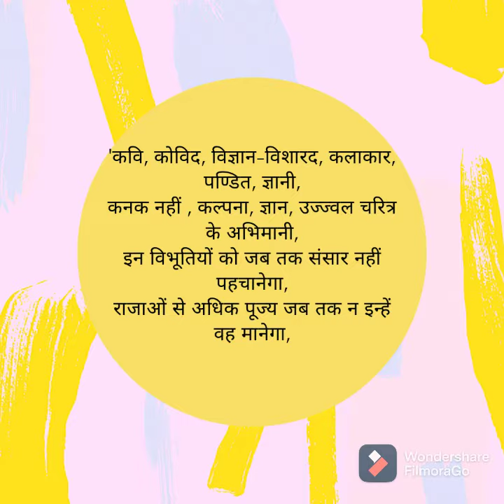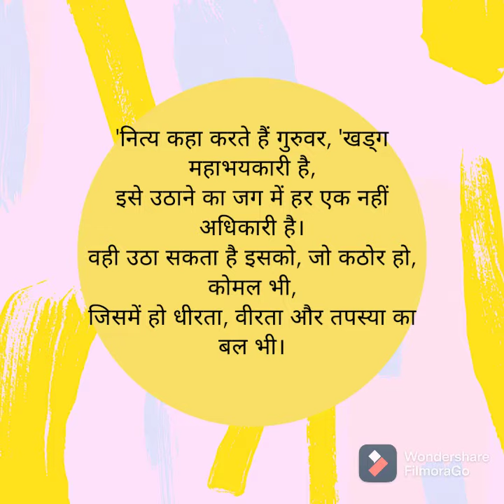RAMDHARI SINGH DINKAR रश्मिरथी / द्वितीय सर्ग / भाग 5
Rashmirathi is a Hindi epic written in 1952, by the Hindi poet Ramdhari Singh 'Dinkar'. The work is centered around the life of Karna, who was son of unmarried queen Kunti in the epic- Mahabharata.